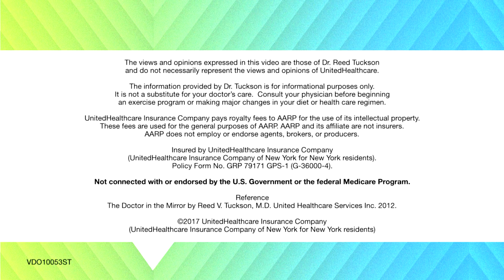Volunteering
Volunteerism and health go hand in hand. In this video learn about the many health benefits from volunteering. You will notice everything from increased energy to more calm moods. There is an even stronger connection between volunteering and mental and emotional health.  Watch this video now to learn why volunteering might be good for you.